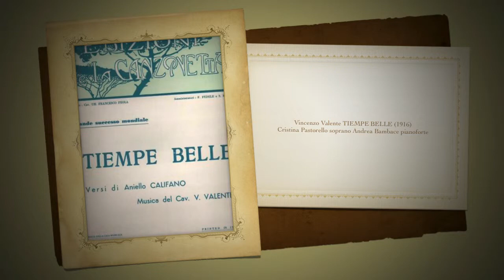Vincenzo Valente Tiempe belle (1916) Cristina Pastorello soprano Andrea Bambace pianoforte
Vincenzo Valente Tiempe belle   (1916)
Cristina Pastorello soprano Andrea Bambace pianoforte
Live in Bolzano, Castel Mareccio, 1998